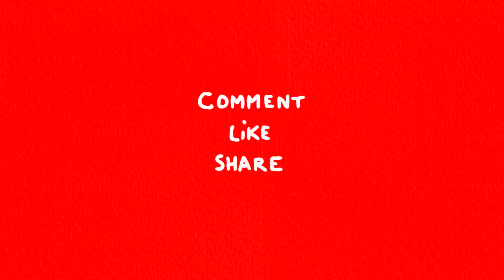5 EASY TIPS To Quit Drinking Alcohol ONCE AND FOR ALL!!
Animation shorts by Health chronicle explaining 1 way to stop drinking alcohol in todays world.

7 Days to Drink Less Online Alcohol Reduction Program

You might enjoy this video too: 11 ways to STOP Drinking ALCOHOL

Our MUST read recommendation